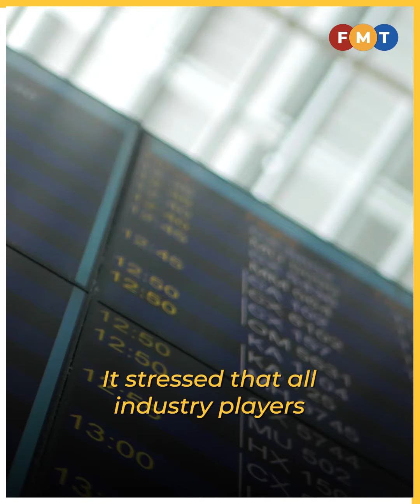All airlines ordered to improve handling of flight delays, cancellations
Transport minister Loke Siew Fook also says Malaysia is fully committed to the global goal of achieving net-zero carbon emissions by 2050.